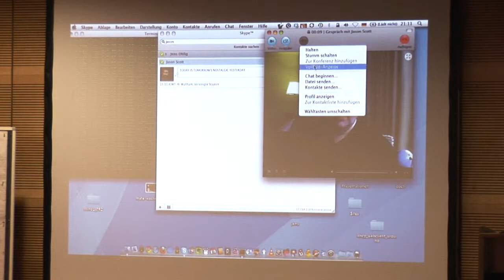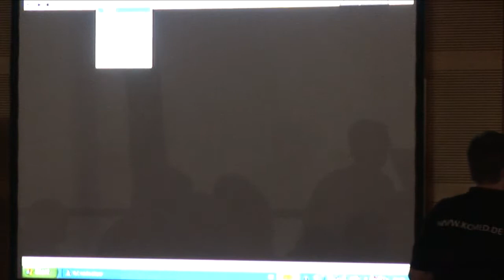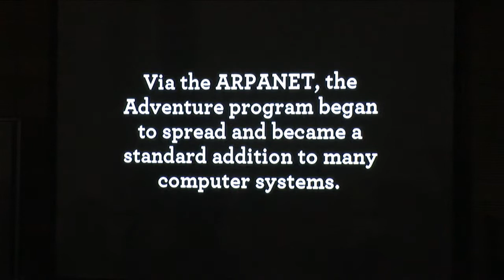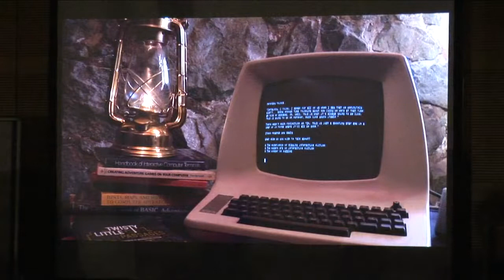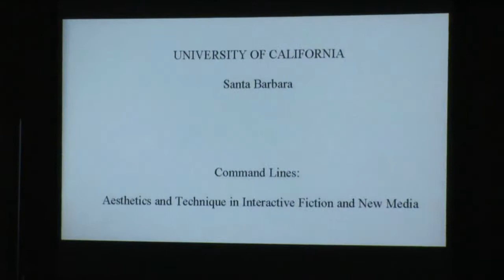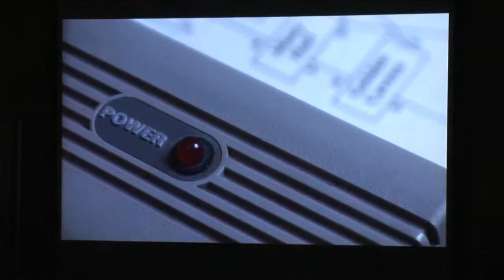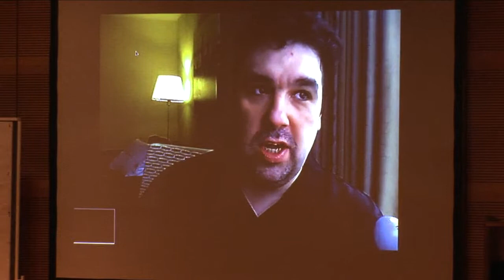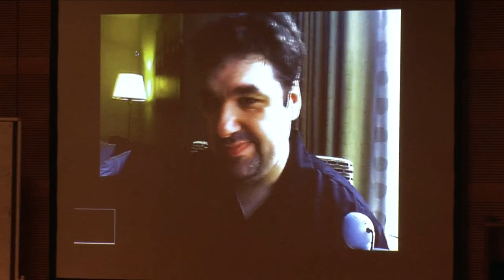sigint10 get lamp